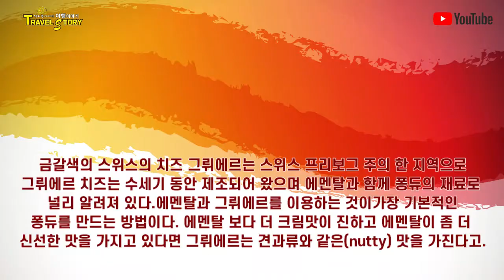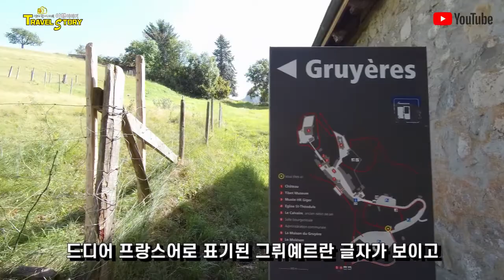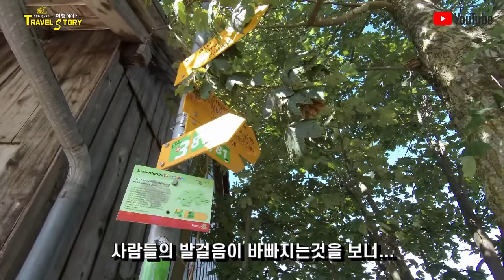그뤼예르 치즈로 유명한 스위스 그뤼에르(Swiss Gruyères)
양지꽃이사의 35일간의 스위스 여행 그리고 여행이야기 중 오늘은 스위스에서 가장 유명한 여행지중의 한곳인 그뤼에르다. 그뤼예르는 인터라겐으로 가는 도중 들렀던 그뤼예르(프랑스어: gruyère)는 스위스에 있는 유명한 마을로 그뤼예르 치즈가 상당히 유명하다. 이 치즈는 치즈 퐁듀와 라클레트에 자주 사용되며, 내가 35일동안 있었던 프랑스 요리에는 에멘탈 치즈와 함께 그라탱과 퀴시, 무슈, 양파 수프 등의 요리에 주로 사용된다. 집에서 식사를 할때마다 10가지 정도의 다양한 치즈가 식탁에 올랐는데 겉이 조금 딱딱해 보여서 노란색의 치즈를 먹으려면 겉 껍질 부분을 칼로 깍아서 먹어야했는데 전체적으로 약간 딱딱한 감이 있는 치즈다. 사진과 이야기는 양지꽃이사의 블로그를 참고.